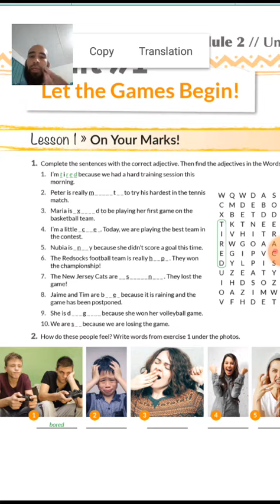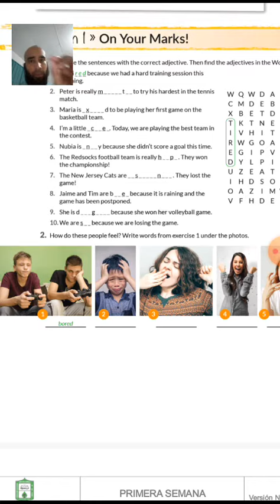Grado 7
Guide 1 second quarter